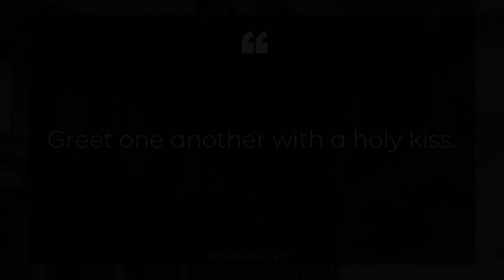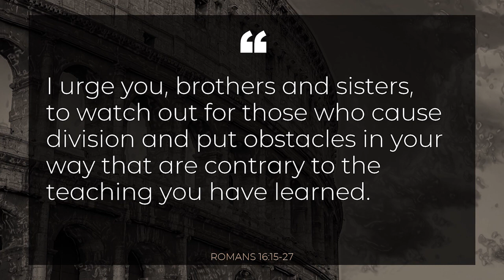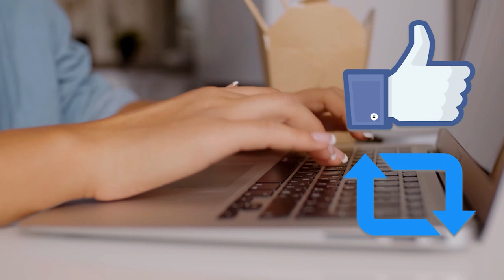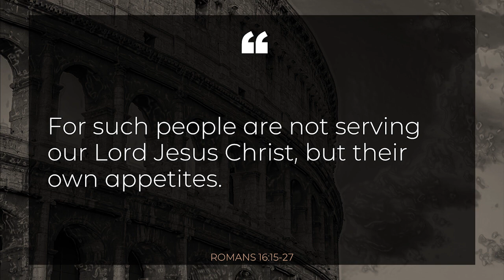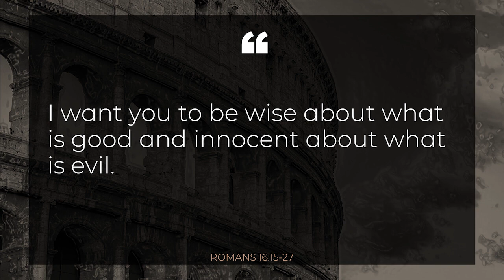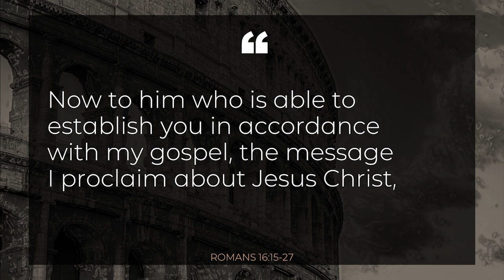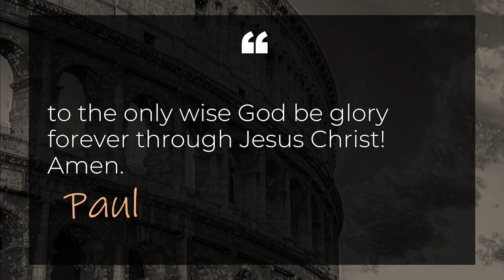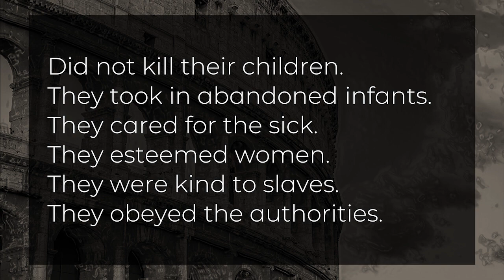Romans - Part 34 Chapter 16:16-27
We finally reach the end of Paul's epic letter to the churches of Rome. He's got a strong warning for the faithful ... words we have to take into account in our media-crazed world. Don't be divided.